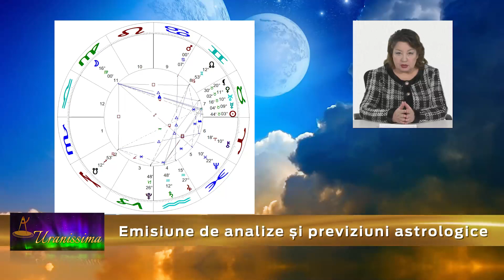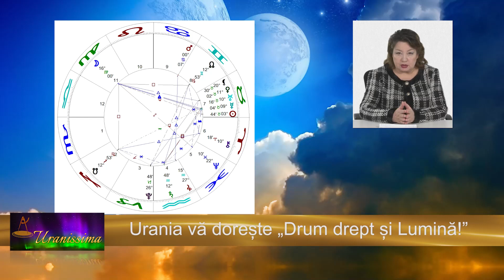Horoscop Urania - Zodia Scorpion 17 - 23 aprilie 2021 - Emisiunea Uranissima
Horoscop Scorpion pentru săptămâna 17 - 23 aprilie 2021

Afla horoscop bani, horoscop dragoste si horoscop sanatate pentru zodia Scorpion, valabil pentru zilele 17, 18, 19, 20, 21, 22 și 23 aprilie 2021.

Aflați care sunt previziunile astrale pentru Scorpion săptămâna 17 - 23 aprilie 2021 și previziuni detaliate pentru fiecare zodie.